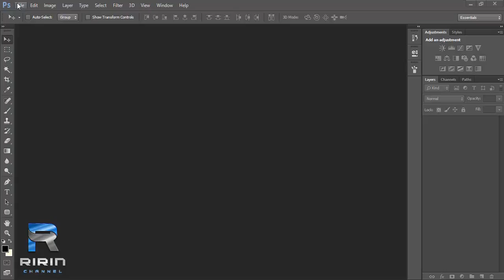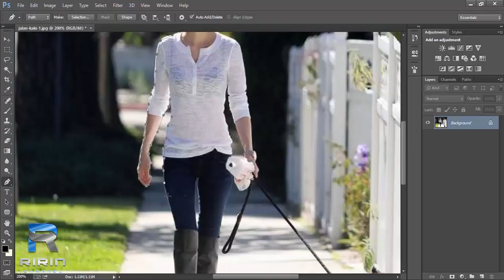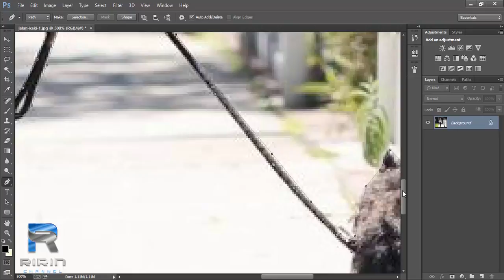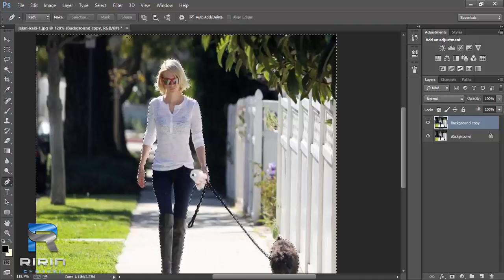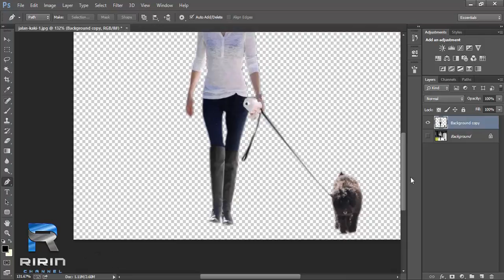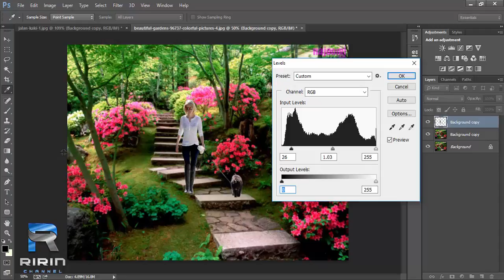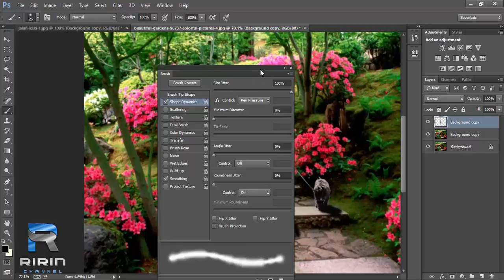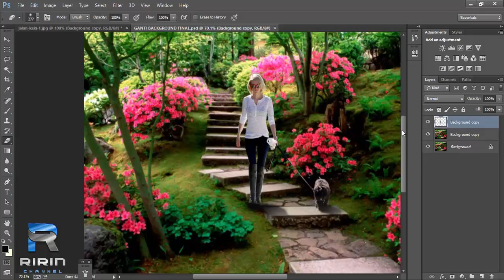Mengubah background agar lebih natural dengan Photoshop CC - Proses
Ini adalah video Mengubah background agar lebih natural dengan Photoshop CC.